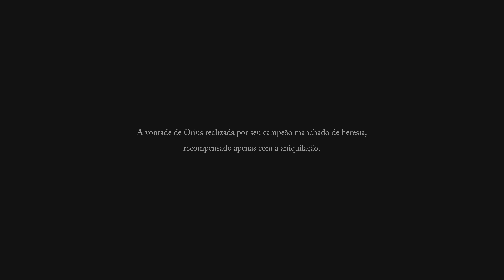96 ( Final ) - Enfrentando o 32º e último boss Adyr , o proscrito desolado